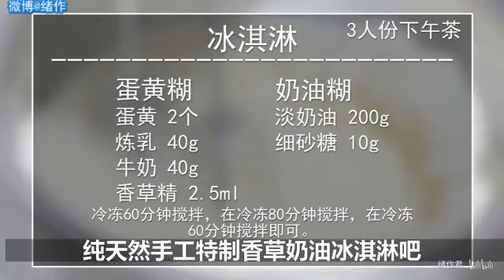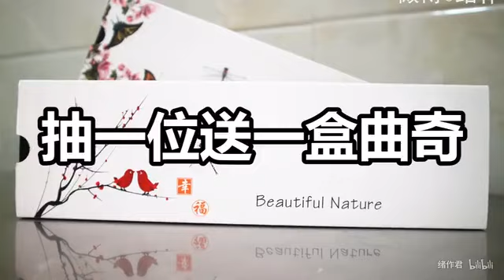听说夏天和在家做冰淇淋更配哦@绪作 每天用普通的食材做成精致美味的食物！味蕾#晚餐#早餐#午餐#下饭菜#美食教学